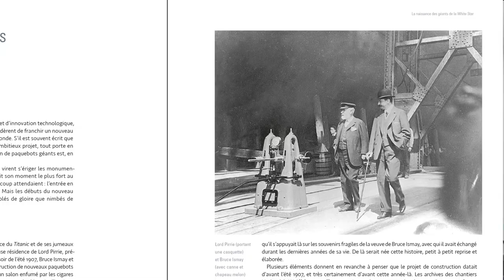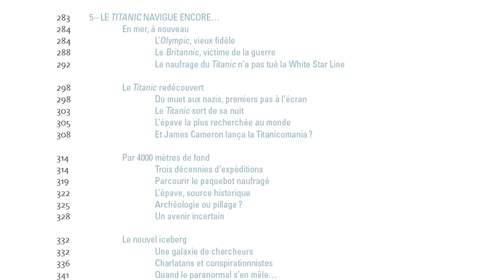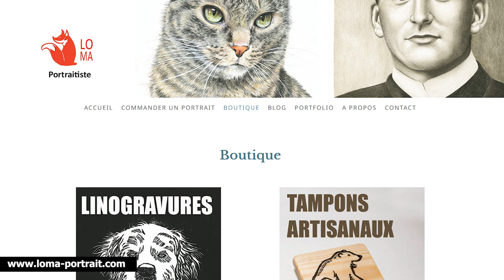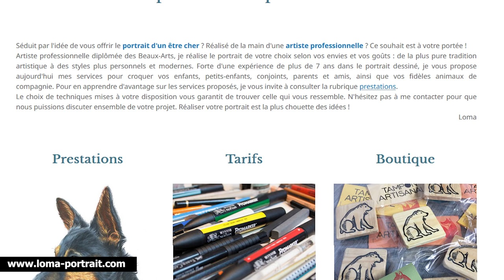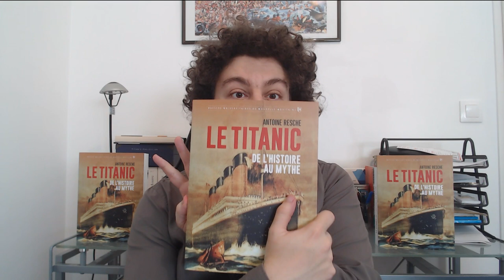Le Titanic, de l'histoire au mythe, et autres annonces !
Mon nouveau livre, le "Titanic, de l'histoire au mythe", sort chez La Geste/Presses Universitaires de Nouvelle Aquitaine !